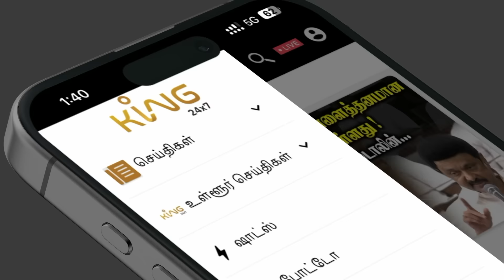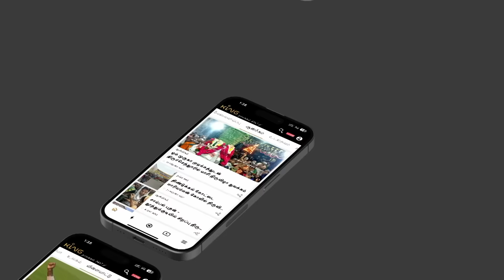45 வயது நடிகையுடன் இளம் நடிகர் காதல்.! காசுக்காக சேலையை வித்த நடிகை!! Bayilvan Ranganathan on Ajith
45 வயது நடிகையுடன் இளம் நடிகர் காதல்!! காசுக்காக சேலையை வித்த நடிகை..! அஜித்தின் சின்ன வீடு ரெடி!!  Bayilvan Ranganathan Speech About Ajith